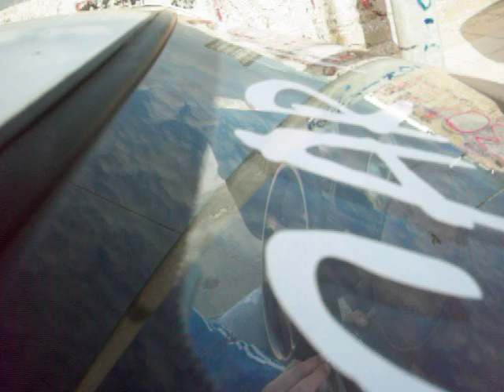Car audio performance team "hunter akis" part1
First tests